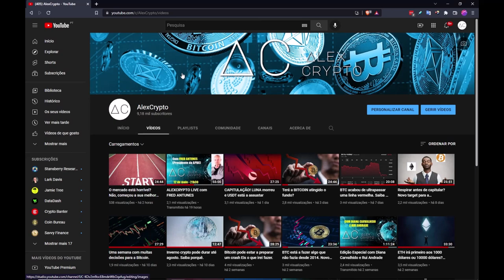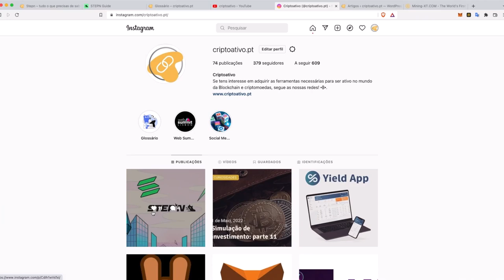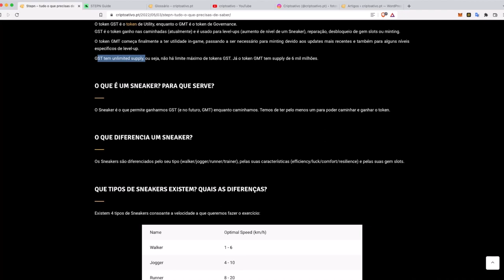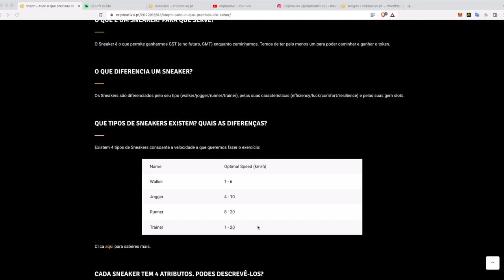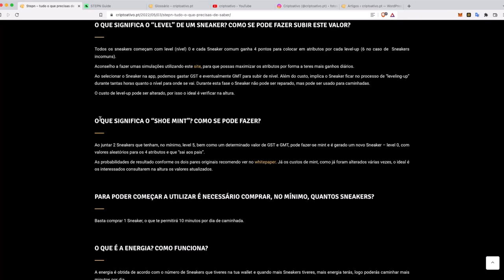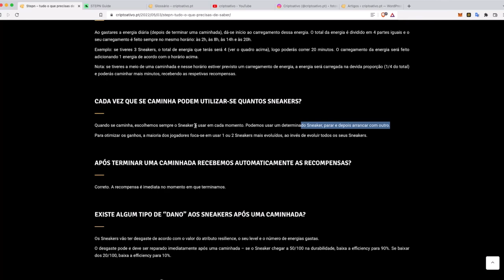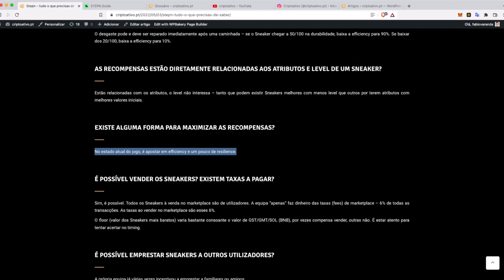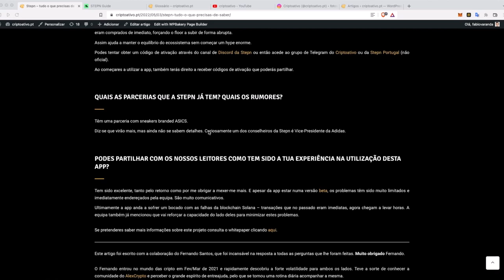"Como raio é que conseguem ganhar dinheiro a caminhar? Isso vale a pena?" - Tutorial por CriptoAtivo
Parceiros do AlexCrypto:

Regista-te na Delta Exchange e ganha 10% em bónus no teu 1º depósito e aproveita as suas baixas taxas -»

Formação AlexCrypto:
Noções Básicas de Análise Técnica (nível elementar)

Grupo Telegram AlexCrypto -» @AlexCryptoRegulator_bot

Grupo Telegram privado AlexCryptoPremium -» @AlexCryptoPT_bot

Contacto no Telegram -» @Alexcryptoportugal